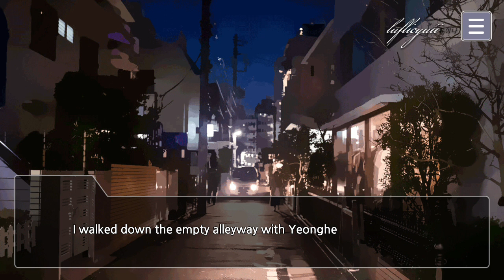My Secret IDOL BF | Youngheon Lee | Special Epilogue: Amusement Park Date | Luflicyuii유이나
I can't decide what new game to play. So here it is, 32 minutes long special Epilogue of Youngheon Lee. I hope you enjoy ^^

Game: My Secret IDOL BF
Twitter (This is for Korean Version I guess ^^)

Hi there! New to 'Luflicyuii유이나'? If so, here's what you want to know -- I like BTS, watching anime, editing and playing games a LOT, so I use this channel to keep my journal about my interest.